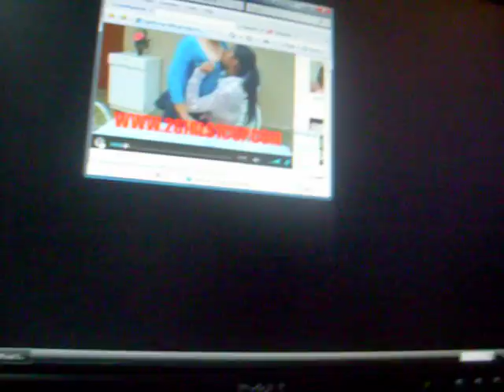Lauren's 2 Girls 1 Cup Reaction!!!!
lol man i thought i was gonna loose it!! i started cryin!!